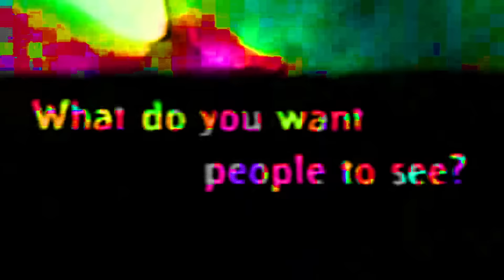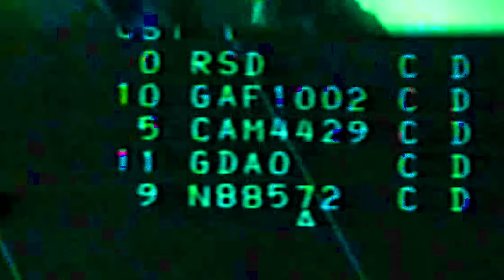KINGS OF CHAOS - Judgement Day (2022) // Official Music Video // AFM Records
Listen to 'Judgement Day' now!

KINGS OF CHAOS - Judgement Day (2022) // Official Video // AFM Records

It's gonna be big and it's gonna be loud - that's true Rock N Roll. Guns N' Roses/Velvet Revolver drummer, Rock N Roll Hall Of Famer & entrepreneur Matt Sorum introduces his first and new all-star project KINGS OF CHAOS and releases the single "Judgement Day" which features none other than Slash & Duff McKagan of Guns N' Roses. To quote the song, "You better run, you better hide, you better pray. Got the pedal down it's judgement day."

Follow Kings Of Chaos!

Wayward Wanderer: Matt Sorum
Radio DJ: Reverend Willie G
Angel Rider: Ace Harper
Evil Villain: Aaron Cruz
Young Wayward: Atticus Vanderlip
Dancer #1: Katherine Realpe
Dancer #2: Nikki Medrano

Video Produced, Directed and Edited by Brian Cox
Song Recorded and Produced by Matt Sorum at Drac Studios, Hollywood CA and Goodnoise Studios, Palm Springs CA
Mixed by Dan Korneff
Engineered by Alex Todorov & Chad Shlosser
Mastered by Howie Weinberg & Will Borza
Director of Photography: Shane Collins
Hair and Makeup: Christina Schock
1st AC: Anthony Pesce
Swing G & E: Eli Tahan
BTS Photography: Charli Fox
Productions Assistant: Darius Lewis
Production Co.: CiRCUS HEaD productions, LLC
Picture cars provided by Richard Cohn and Chris Huwiler
Shot on location at Illuminated Stages, Northridge, CA
Very special thanks to Bruce Baker, Brett "Big Schwag” Wagner, Matt and Allison Vanderlip

Lyrics:
ch ch ch ch ch ch ch ch ch ch yeah!

I’m built for speed, wanna make you scream
Motor city madness gonna make you bleed
She’s so tight, she’s dynamite
Rollin down the Highway make you feel alright

Buckle down better hold on tight
My 427 she’s outta sight
Asphalt jungle beneath my seat
Smell my rubber when we hit the street

It’s coming down anytime any day
We’re gonna ride, we’re here to stay
You better run, you better hide, you better pray
Got the pedal down it’s judgement day

She’s coming now with a reptile tongue
It's burnin now, it’s burnin strong
Octane boogie petrol fog
She’s on your tail run like a dog

It’s coming down anytime anyday

ch ch ch ch ch ch ch ch oh yeah!

Yeeaaah
Alright
Oh yeah
Alright
Oh yeah

It’s judgement day
Oh yeah

Hahahahaha

For Fans of: Guns 'N' Roses, Billy Idol, Velvet Revolver